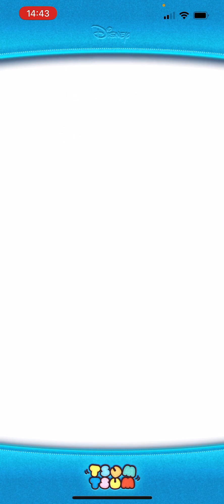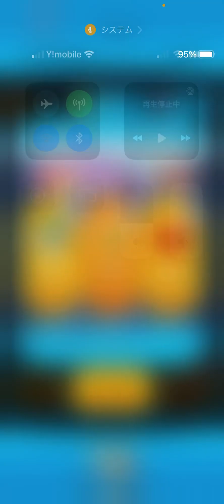【三が日セレボ】Cバズ狙って12連引いて行く‼︎‼︎